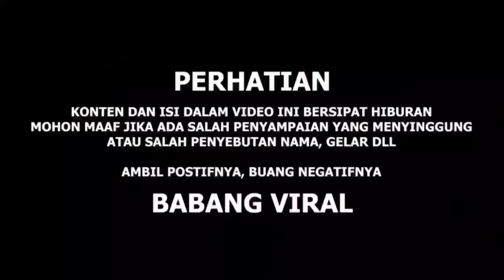BAKU HAN_TAM SAMPE MATl